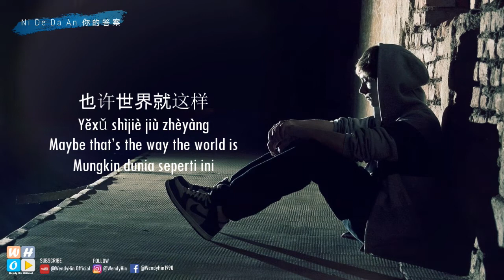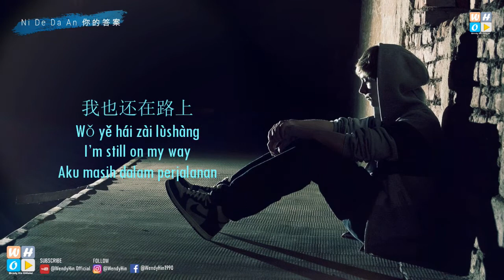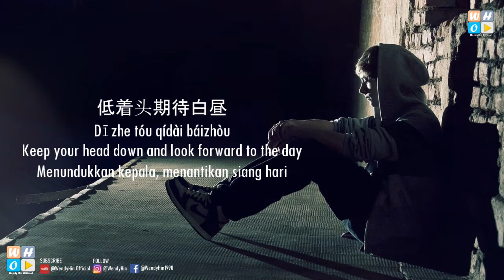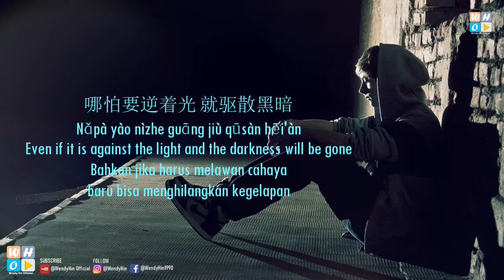Ni De Da An 你的答案 - A Rong 阿冗 (Cover) | Pinyin - English - Indonesian Translation | WendyHin Official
Duet Cover (Wendy Hin ft Adams yii) A Rong 阿冗 - Ni De Da An 你的答案【Jawabanmu/ Your Answer】[Pinyin,English,Indonesian Translation]

作词：林晨阳 / 刘涛
作曲：刘 涛